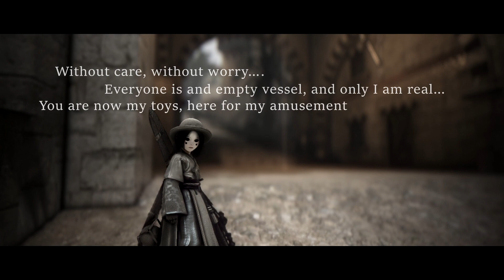BDO:[3 Snoods] Vodollia (Ep.01 intentions) - Ghost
Sometimes i like to disjoint myself from people... rest my effort to communicate and just interact as if they where npcs. No emotions involved, no ego, just problems to overcome and solutions to find.

Its peaceful.

If i seem to ignore you while I'm in such a sate, its because that's where i need to be. Its not personal.
Interacting with people is not natural for me, each day is an effort, and to turn that all of for a while is bliss.

Verbal communication is nearly completely shutdown sometimes, so talking is not an option, not even in text.

the shutdown of communication effort allows for almost instinctual problem solving (the answers are just there, without reason, words or workings... they just are!) and the cost of interaction with the outside world, on a human level.

Bringing my self back from such a wonderful place can sometimes be hard work

I like to express my current overriding personally and thought paths with the current character i play. Doesn't mean i stick strictly to what is show in the video, just a bit of fun and an overview.

The 3 snoods refers to my 3 main states of mind... They change; i cant control this and sometimes i can seem like I'm a completely different person, but its not a splitting as such, as each is fully aware of the other... more a case of one take the driving seat for a while.

its not even that odd, i guess we all do it to varying levels, and most people have better control i guess?